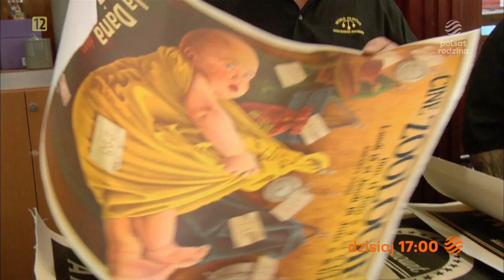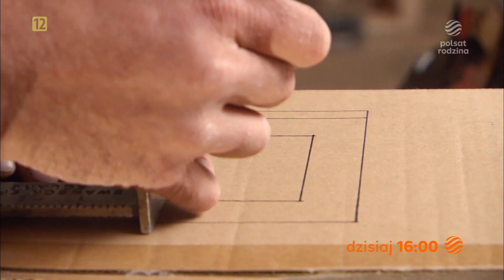Polsat Rodzina - Continuity (March 21st, 2024)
Recorded by @telenarq